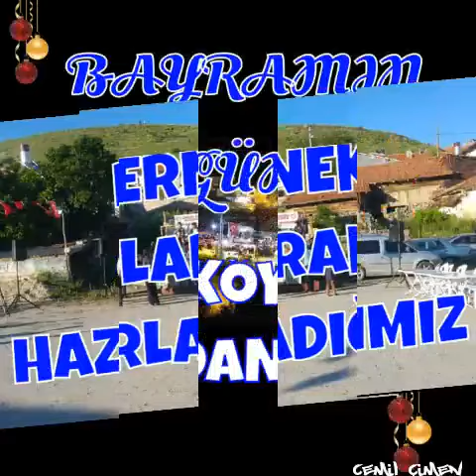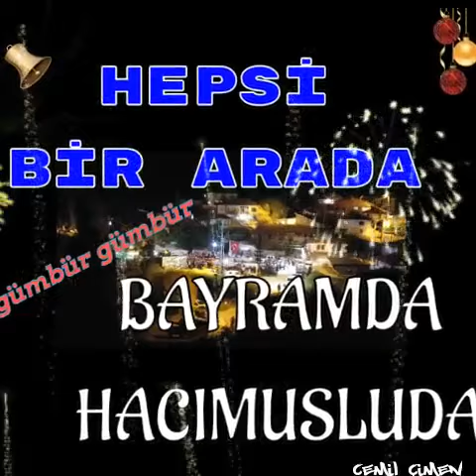HACIMUSLU KÖYÜ BAYRAM ŞENLİGİ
🎗️🎗️Cemil Çimen